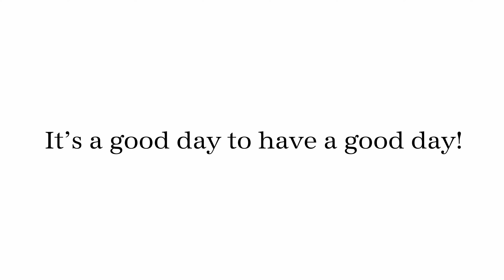The Cutest Easter Cuddle® Blanket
It's a good day to have a good day! Happy Easter from our Shannon Fabrics family, to you and yours!

Patterns:
HHF-509 Bunny Gnomes by Happy Heart Patterns
Misses' Top New Look 6603